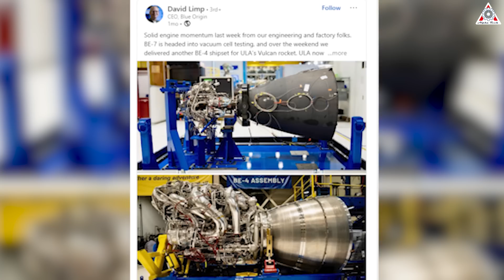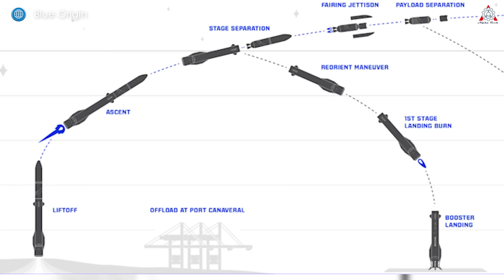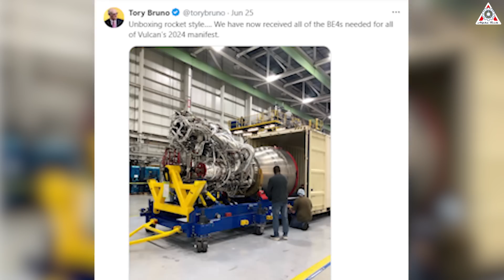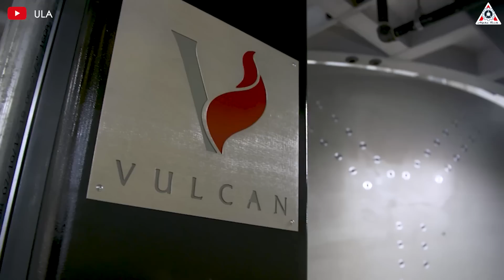Blue Origin's New Glenn Complete a Joke to Starship! Elon Musk laughs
0:00-4:20: New Glenn Updates
4:21-7:31: BE-4 Production
7:32-10:40: BO lags behind
Sources of image & video:
Elon Musk and Jeff Bezos are two of the richest men on the planet, but it seems this planet isn't big enough for their wealth and egos, which is why the stars have become their playground for some time now. They have used their achievements in rocket technology to compete with each other. So far, Elon Musk and SpaceX have achieved numerous milestones, while Jeff Bezos and his beloved company, Blue Origin, have become somewhat outdated and slow in development.
However, even after chasing SpaceX for nearly a decade, Blue Origin has never given up. Jeff Bezos still harbors a desire to be like Elon Musk’s SpaceX, and perhaps even surpass them. Bezos hasn't directly expressed this ambition, but Blue Origin's actions clearly demonstrate this desire.
Late last year, Blue Origin made a major change in the company's executive leadership: they changed the CEO. Bezos finally removed Bob Smith, who had dedicated six years to Blue Origin and replaced him with Dave Limp, who previously served as the vice president of Amazon.
From this point, we can see a clear acceleration in Blue Origin's rocket testing and manufacturing. Since the beginning of 2024, there have been numerous insane updates from Dave Limp, who frequently posts images of Blue Origin’s projects, such as the lunar lander being built under NASA's contract, the latest images inside their engine and New Glenn rocket manufacturing facility, and more. Additionally, launch pad tests and engine ignitions have also been made public.
Most notably, Blue Origin recently announced a milestone test with the New Glenn rocket. “We recently completed New Glenn’s first stage test of its six landing legs—a key area for reusability, which lowers the cost of access to space. The landing gear stow inside the rocket during flight, deploying as the booster gently touches down on our landing vessel at sea.”
While the progress may seem slow, at least they’ve openly shown us how these new details are working.